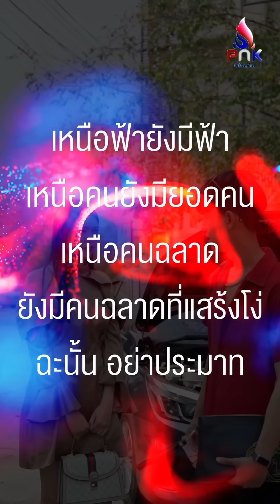อวดรวยไม่พอ ยังอวดรู้อีก รู้ทุกอย่างนอกจากเรื่องตัวเอง